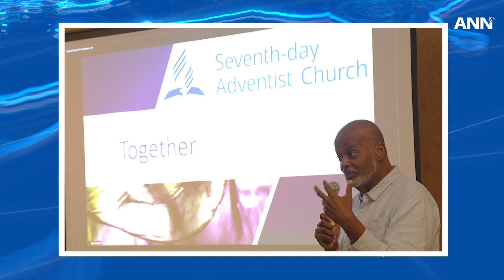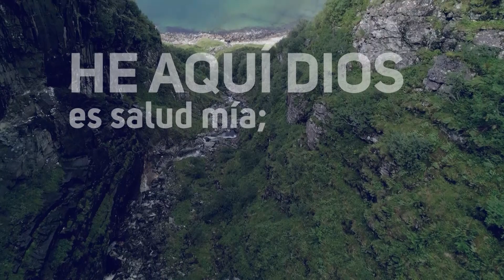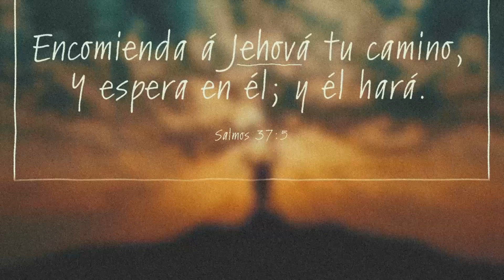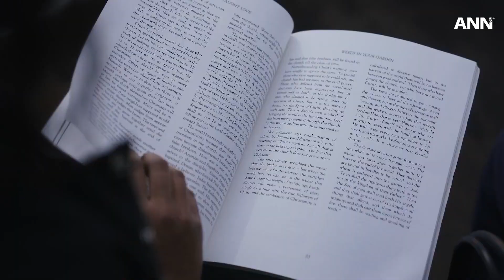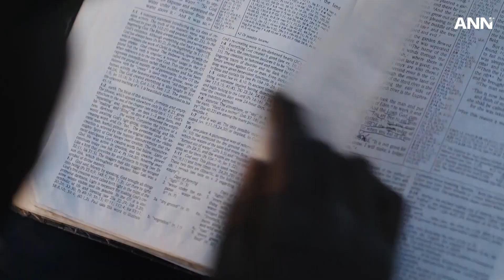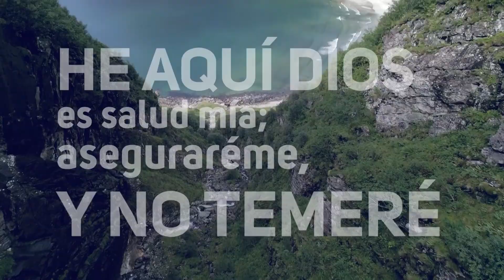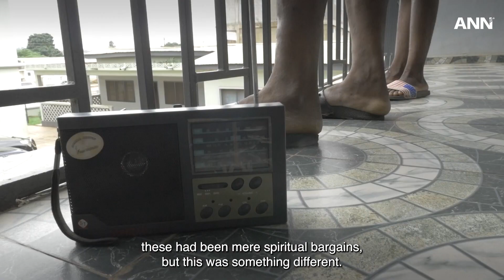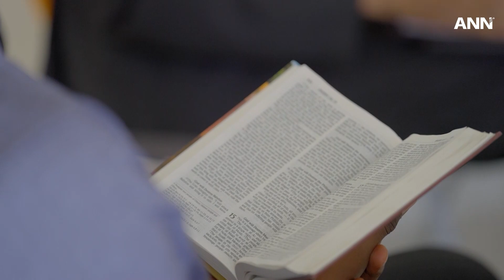AdventHealth ayuda a restaurar una comunidad en Kentucky, y otras noticias mundiales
Esta semana en ANN, AdventHealth ayuda a restaurar una comunidad de Kentucky devastada por una tormenta. La labor evangelizadora de un niño que comenzó a predicar a los dos años, y los bautismos de 45 personas en Brasil.

Vea cómo el episodio de esta semana destaca otras noticias de todo el mundo.

ANN es el canal oficial de noticias de la Iglesia Adventista del Séptimo Día. Visite nuestro sitio de noticias en: adventist.news/es.